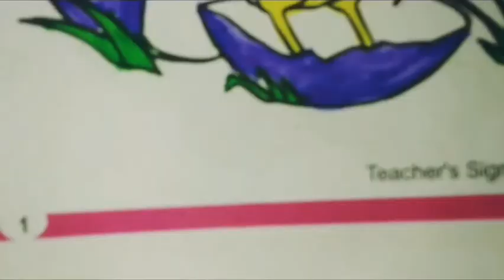Colouring | Colouring baby chick.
Hey crafties ❤️ welcome to my channel and today I have done colouring and this is my first video of colouring😉so hope you guys like my videos and in this video i have used fabric castle sketch lens which is very smooth and easy to use no mess and also one of the most amazing brand of colour if u want to buy link is here

If you want to buy from Flipkart here is the full set of colour:-